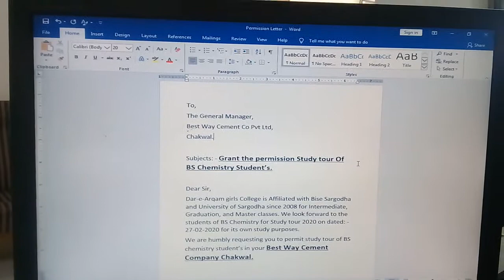Concept of Short Cut Key's of Key-Board # Lecture No. 08